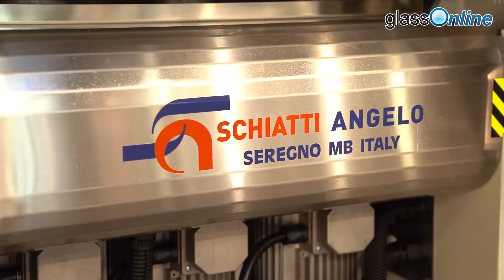Video Interview with SCHIATTI | Glasstec 2022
Exclusive interview with Cinzia Schiatti, Sales Manager of SCHIATTI
Glasstec 20-23 September 2022 | Düsseldorf, Germany

all the interviews made with the biggest players in the hollow and flat glass industry